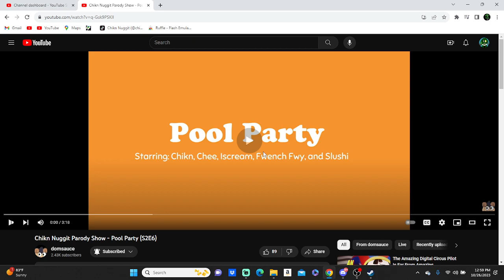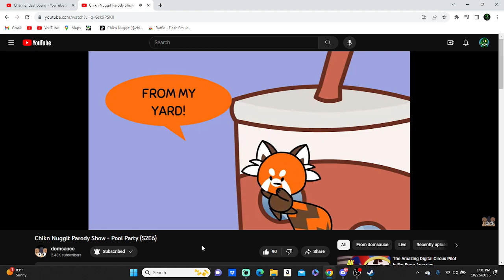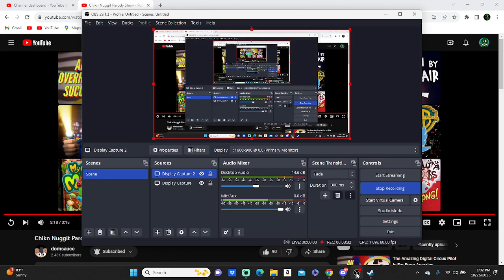Reacting to:Chikn Nuggit Parody Show - Pool Party(S2E6)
video by @d0msauce